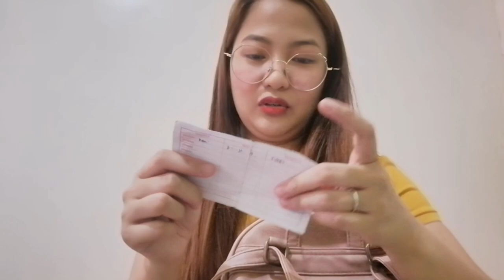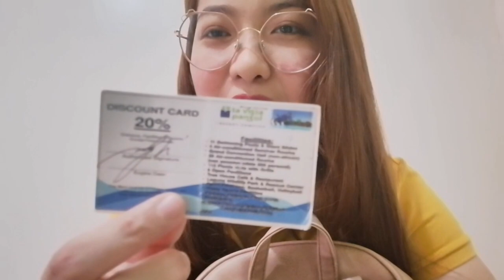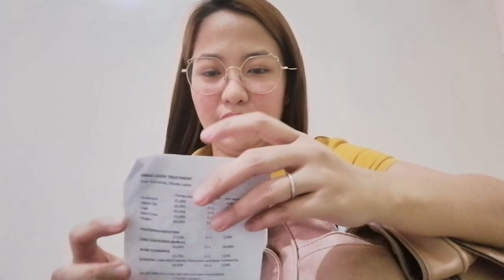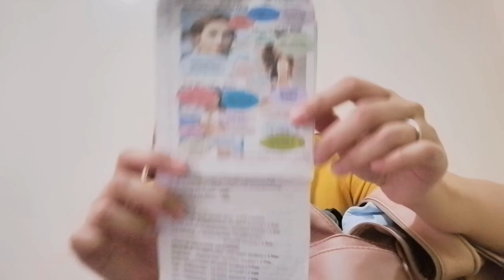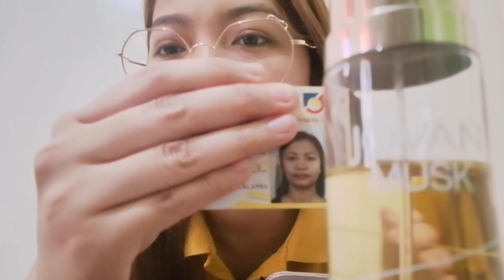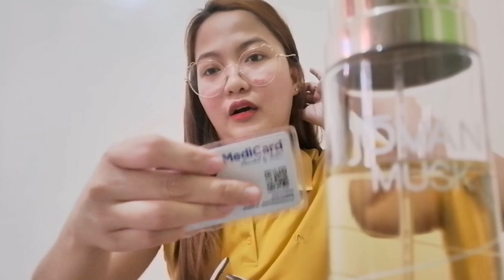WHAT'S INSIDE MY WORK BAG | GEN'S VLOG ❤️